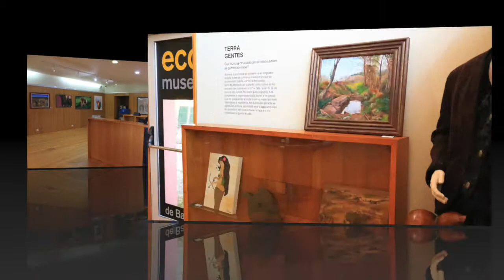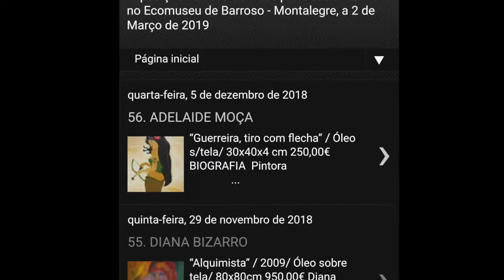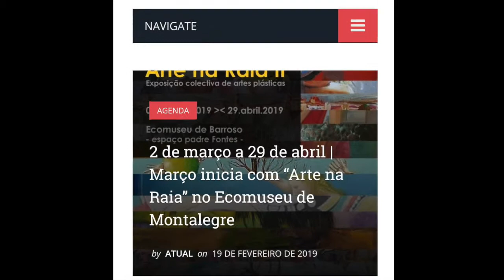🔷 Adelaide Moça 🔷 Exposição Coletiva Artes Plásticas no Ecomuseu De Barroso :: Arte Na Raia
EXPOSIÇÃO COLETIVA DE ARTES PLÁSTICAS

O Ecomuseu de Barroso
Espaço padre Fontes, em Montalegre, recebe no dia 2 (dois) de março de 2019 a exposição "Arte na Raia II", da Galeria Vieira Portuense

A Galeria Vieira Portuense é uma galeria de arte que organiza exposições temporárias de arte contemporânea, representando artistas plásticos nacionais e estrangeiros, sendo esta a terceira vez expõe no espaço padre Fontes.

A primeira exposição intitulava-se "3.º Encontro Internacional de Arte ao Redor do Touro";
a segunda "Arte na Raia".

A abertura será às 15h00 e a exposição estará patente na sede do Ecomuseu de Barroso até ao dia 29 (vinte e nove) de abril de 2019.

RELEMBRAMOS QUE A ENTRADA NO ECOMUSEU DE BARROSO É GRÁTUITA

HORÁRIO:
Aberto todos os dias
10h00 - 13h00
14h00 - 18h00
Ecomuseu de Barroso,
Terreiro do Açougue, n.º11
5470-251 Montalegre